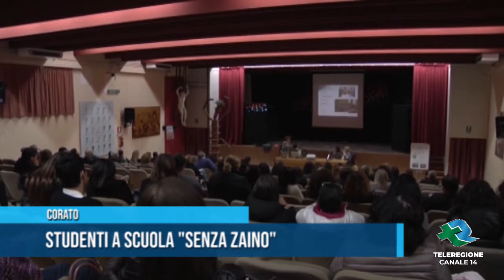CORATO studenti a scuola Senza Zaino